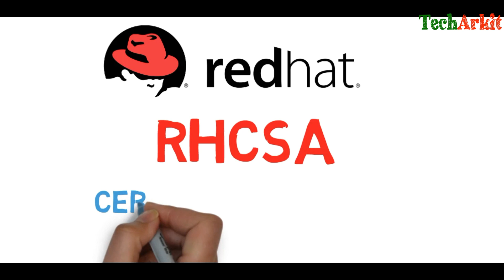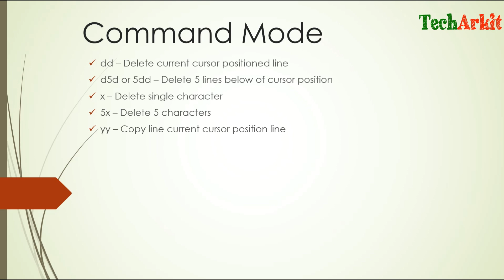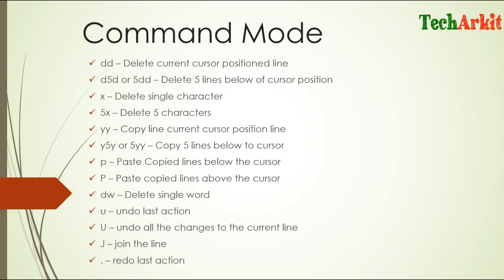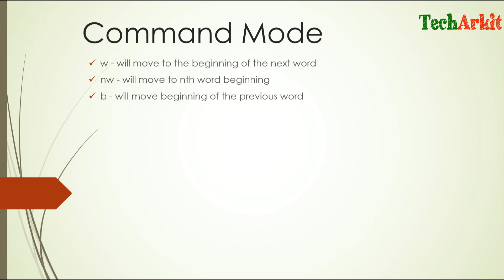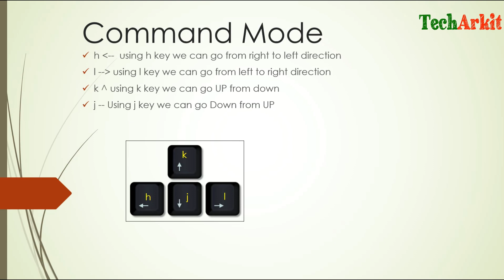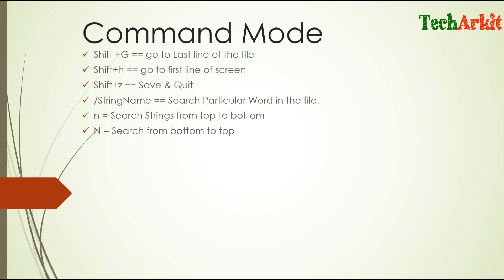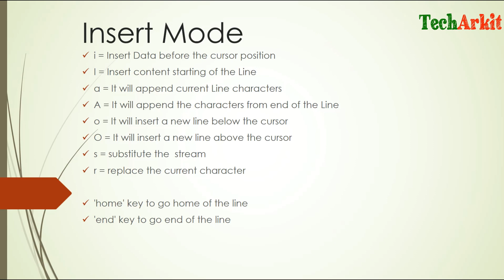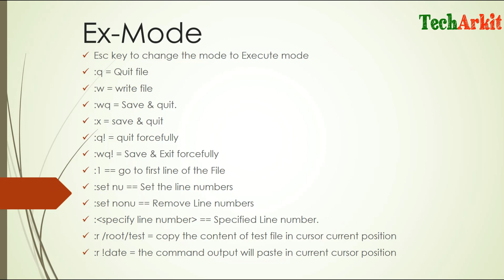Linux vi editor | Text Editor | RHCSA 8 Certification #34 | Tech Arkit | EX200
vi & vim editor explained with ppt RHCSA 8

Syntax: vi FileName
vi FileName

Insert Mode: You can able to Insert/Write the Data to the Text file.
Command Mode: You can able to copy the text/Delete the text Paste.
EX-Mode: Execute commands, Write/Exit

vi Command Mode shortcut
command mode is default mode to execute text manipulation commands
dd = Delete Line
d5d - will delete 5 lines
5dd - will delete  lines
x = Delete Character
nx - delete n characters (Ex. 6x deletes SIX characters)
yy = copy line
y6y - it will copy SIX lines to below
6yy - it will copy SIX lines to below

p = Paste copied lines below the cursor
P = Paste copied line above the cursor
dw = delete single word
u - undo the last action
J - join the line
. - redo
U - undo all changes to the current Line
w - will move to the beginning of the next word
nw - will move to nth word beaning
b - will move beginning of the previous word
nb - will move beginning of nth previous words
{ - move backward one paragraph
} - move forward one paragraph
0 - will go to home position
$ - will go to end of the line position

h --  using h key we can go from right to left direction
l -- using l key we can go from left to right direction
k ^ using k key we can go UP from down
j -- Using j key we can go Down from UP

Shift +G == go to Last line of the file
Shift+h == go to first line of screen
Shift+z == Save & Quit
n = Search Strings from top to bottom
N = Search from bottom to top

%s/Old/New  == Replace content from old to new
/StringName == Search Particular Word in the file.

vi Insert Mode
i = Insert Data before the cursor position
I = Insert content starting of the Line
a = It will append current Line characters
A = It will append the characters from end of the Line
o = It will insert a new line below the cursor
O = It will insert a new line above the cursor
s = substitute the  stream
r = replace the current character

'home' key to go home of the line
'end' key to go end of the line

Esc key to change the mode to Execute mode
:q = Quit file
:w = write file
:wq = Save& quit.
:q! = quit forcefully
:wq! = Save & Exit forcefully
:1 == go to first line of the File
:set nu == Set the line numbers
:set nonu == Remove Line numbers
:specify line number == Specified Line number.
:r /root/test = copy the content of test file in cursor current position
:r !date = the command output will paste in current cursor position